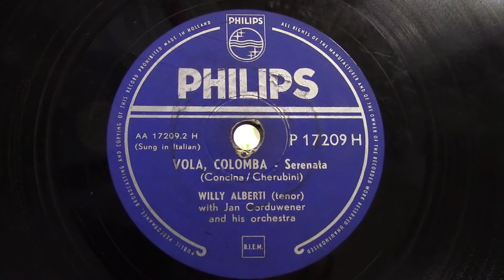Willy Alberti: Vola colomba. (ca 1955).